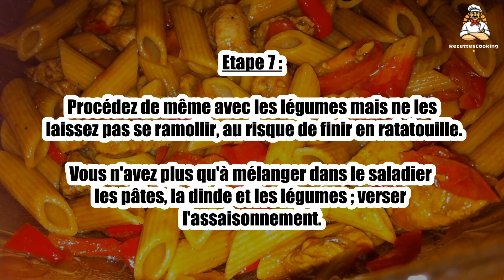🥗 Salade Estivale – Fraîcheur et Légèreté pour l'Été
La salade estivale est un plat frais et léger, parfait pour les journées chaudes. 🍅🥒 Composée de légumes de saison et de vinaigrette légère, elle est idéale pour un déjeuner ou un dîner rapide et équilibré. Suivez notre recette pour une salade pleine de saveurs !